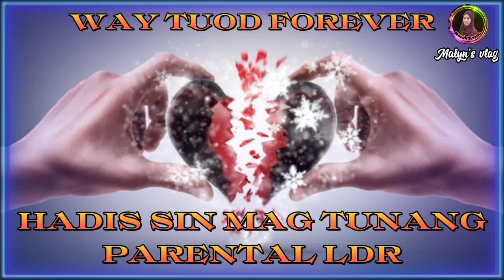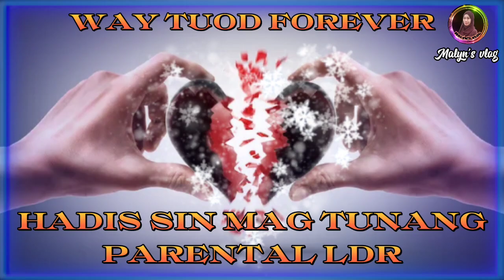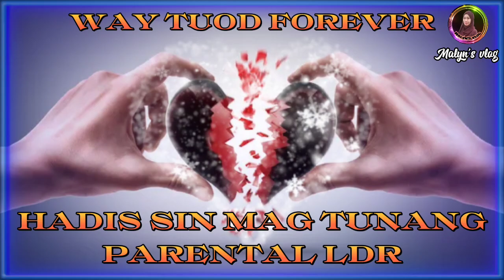HADIS TUNANG PARENTAL (LDR)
hadis sin duwa magtunang parental LDR nabutas ha sabab sin covid way nakauwih in babae, ubos nakakitah in usog babae dugaing, iyasawa magtoy. broken ka promise kayu mga boys😊